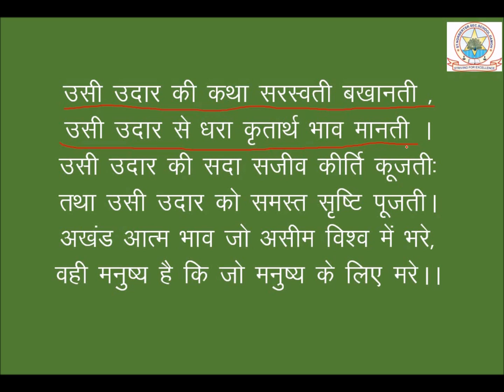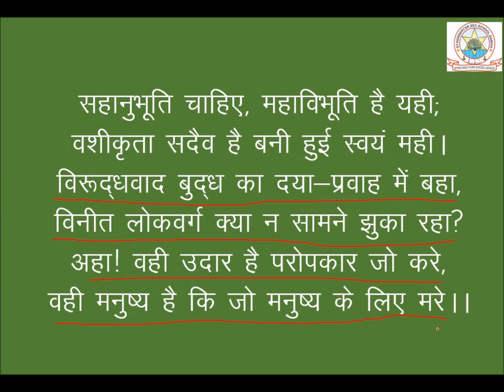Class 10th Hindi Part 1 {Manusyta}